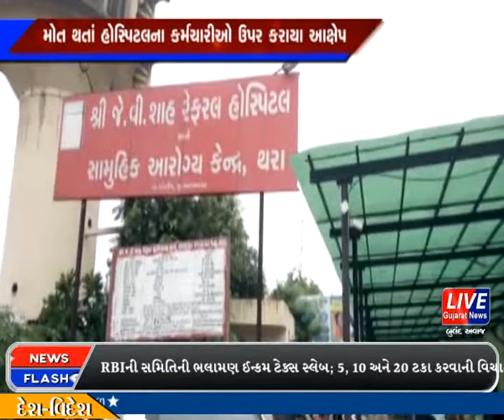કાંકરેજ :- થરા હોસ્પિટલમાં સારવાર દરમિયાન એક સાત વર્ષની બાળકી નું મોત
પૂજા ઠાકોર નામની બાળકી ને ગઈ કાલે સવારે અગિયાર વાગ્યે થરા રેફરલ હોસ્પિટલમાં દાખલ કરવામાં આવી હતી તે સમયે હાજર ડોકટર ગૌસ્વામી એ બાળકીનો બ્લડ ટેસ્ટ કરી નર્સ બહેનને બાટલો ચડાવવા માટે કહ્યું હતું ત્યારે બાટલો ચડતી વખતે અચાનક ખેંચ આવતાં પૂજા નામની બાળકીનું મોત થયું હતું જેને લઈને  પરિવારજનો દ્વારા બેદરકારીના કારણે મોત થયું હોવાના આક્ષેપો કરીને પોલીસ ફરીયાદ કરવામાં આવી છે